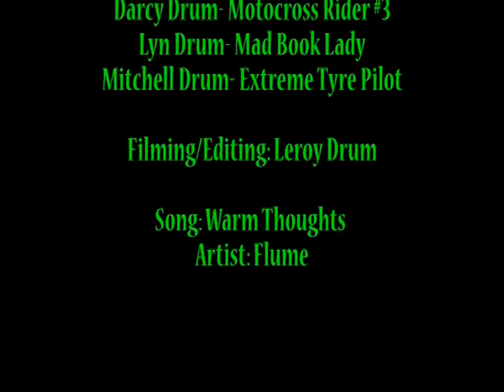Dayin60Seconds Leroy Drum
Year 10 Media 2015 Editing Project